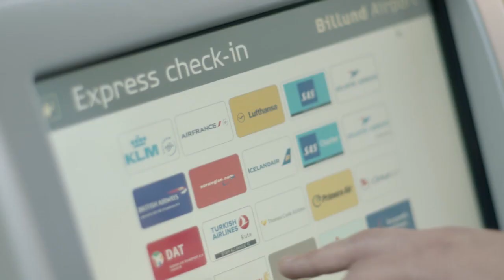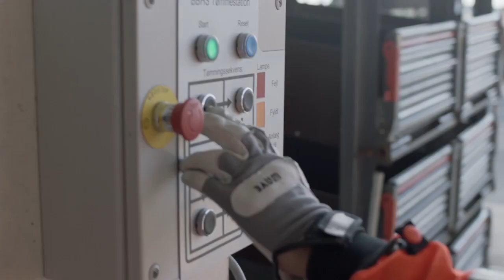Taking baggage handling into the 21st century!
Video showing the BBHS system in use at Billund Airport, Denmark.